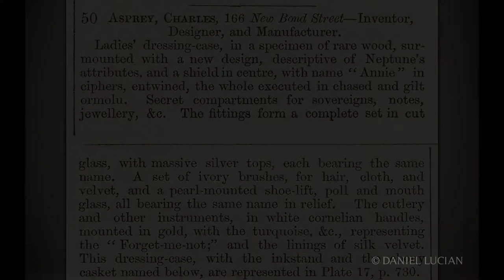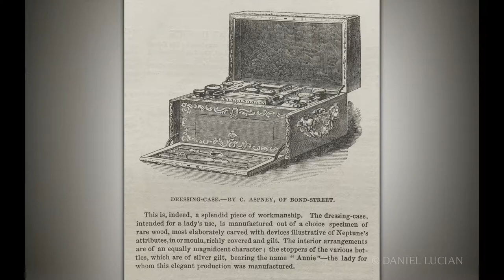Magnificent Antique Dressing Case from Asprey, Displayed at the Great Exhibition of 1851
Daniel Lucian specialises in antique jewellery boxes, watch boxes, dressing cases and vanity boxes of the finest quality and craftsmanship. A British retailer with over 20 years experience of restoring and selling antique wooden boxes, Daniel Lucian is proud to present an unparalleled collection of unique, one-of-a-kind, luxury boxes.